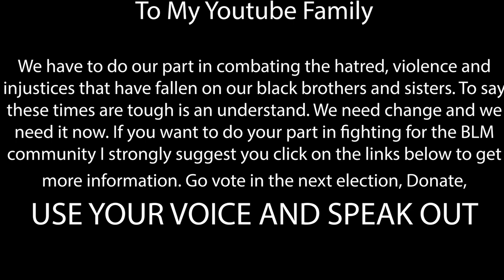Disabled Photographer Answers Your Questions! | First Q&A | "What's Your Dream Job?"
Hey y'all! In todays video I answer some of your difficult questions!

What celebrity would I photograph? Favorite photo ever taken?
This is my First Q&A. If I didn't get to your question leave some down below in the comments and we will do another soon! As someone that chose a profession that's hard enough to succeed in I also have a disability that makes it even harder. Trying to juggle my life and my profession is a struggle. Didn't mean for that to rhyme.

Photography Q&A
Q&A
Disabled Photographer
Answering your questions
What made you start YouTube?
What's Your Dream Job?

My website will be back up soon where I'll be selling prints if you're interested.

My Equipment- Nikon D850,
70-200mm F2.8 NIKKOR lens,
18-55mm F4.5 kit lens
44mm f2.8 Micro lens
 Lacie Pro 4TB Hard drive,
Spider pro V2 Dslr Belt to help me carry my camera.
Mavic Mini Drone With the Fly More Package